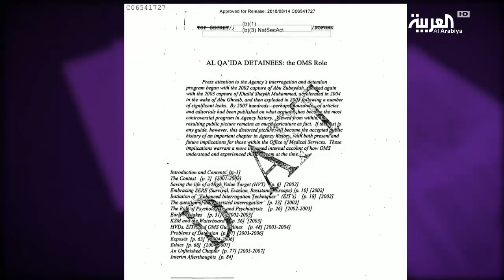مصل الحقيقة وسيلة تحقيق استخدمتها المخابرات الأميركية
تقرير لوكالة الاستخبارات الاميركية تم الكشف عنه مؤخرا اظهر ان الوكالة نظرت في استخدام مصل الحقيقه مع معتقليها من تنظيم القاعدة لاجبارهم على تقديم المعلومات خلال الاستجواب عندما فشلت وسائل التحقيق الاخرى.

ـــــــــــــــــــــــــــــــــــــــــــــــــــــــــــــــــــــــــــــــــــــــــــــــــــــــــــــــــــــــــــــــــــــ